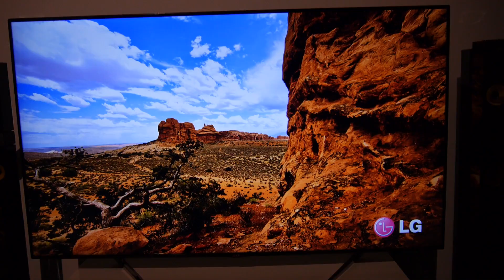LG TV 55" OLED : Démonstration qualité d'image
Les écrans OLED ont une qualité d'image bien meilleure que les autres technologies...